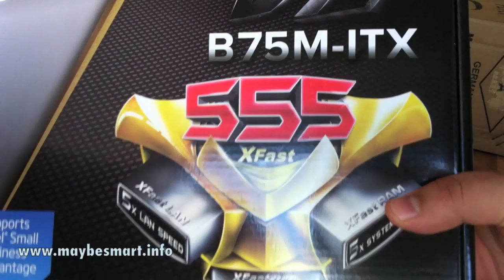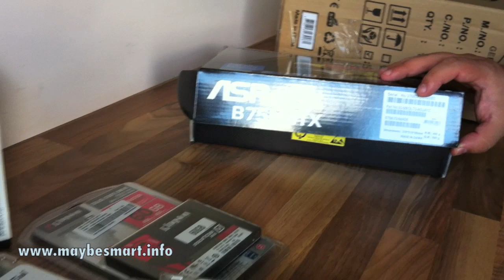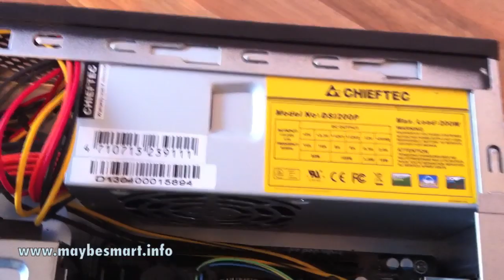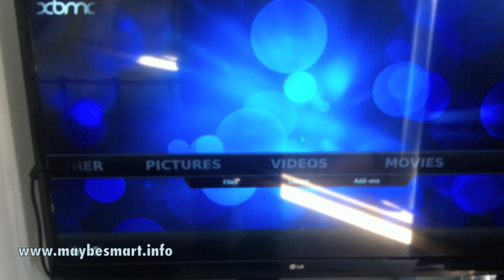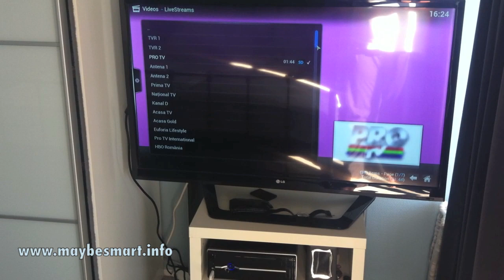HTPC / Media Center PC build Sept 2013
- Motherboard AsRock B75M-ITX
- Core™ i3-3240 Processor (video included)
- 2 GB DDR3-1600 Crucial
- SSDNow V300 60GB Kingstone
- Flyer FI-02BC Case
- Mele F10 AirFly mouse and keyboard